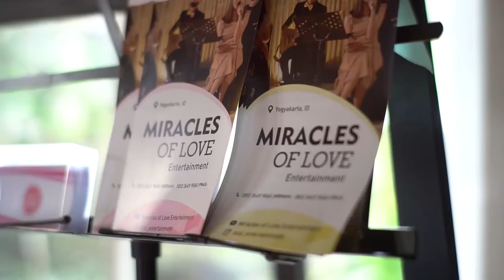Menikahimu - Kahitna audio cover MOL Entertainment